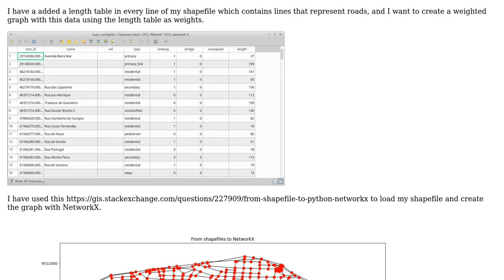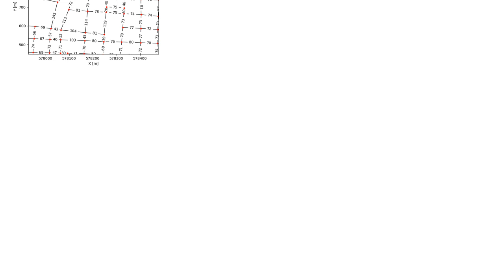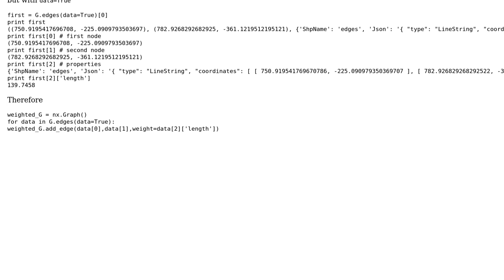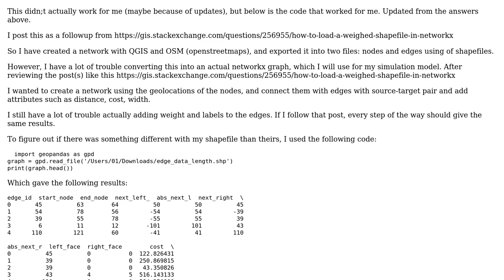GIS: How to load a weighed shapefile in networkX? (2 Solutions!!)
GIS: How to load a weighed shapefile in networkX?

With thanks & praise to God, and with thanks to the many people who have made this project possible! | Content (except music & images) licensed under CC BY-SA | Music | Images & others | With thanks to user Rkanehisa user Jeroen123 user gene user Aristu and the Stack Exchange Network Trademarks are property of their respective owners. You are responsible for your own actions.